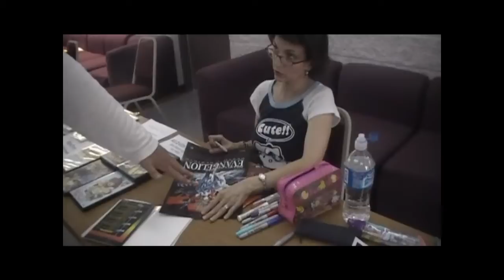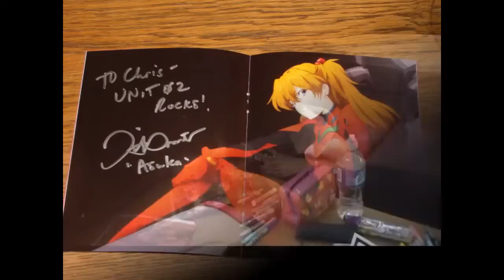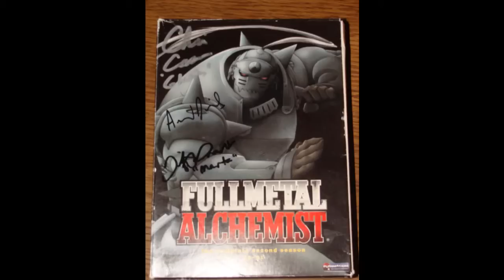Glass City Con III: Tiffany Grant Autograph Session 4/4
Tiffany Grant's Autograph Session at Glass City Con III. I have her sign a lot of my items. Watch and see what I have her sign. I'm the L cosplayer in this video.